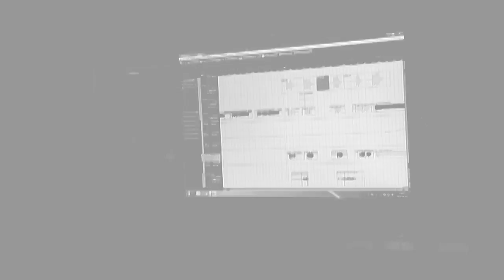DECAPITATED - Blood Mantra (OFFICIAL TRAILER)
OFFICIAL Trailer for DECAPITATED's album "BLOOD MANTRA"!

Amazon MP3

"BLOOD MANTRA" is out now via Nuclear Blast Records.